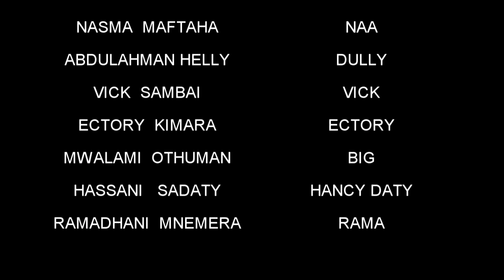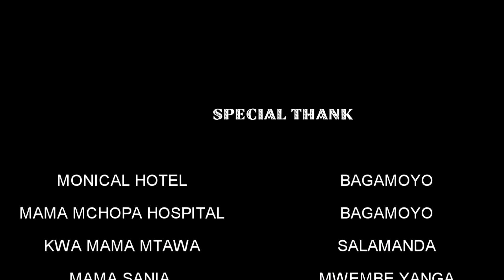Chuma Part 2 - Tausi Mdegera, Saidi Ndimbwa (Official Bongo Movie)